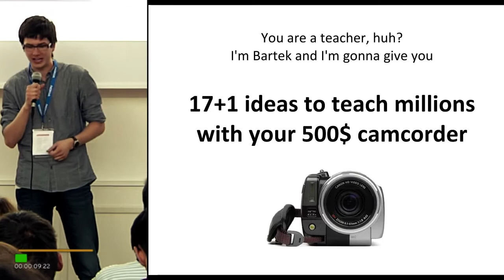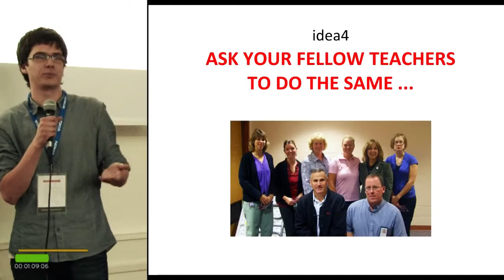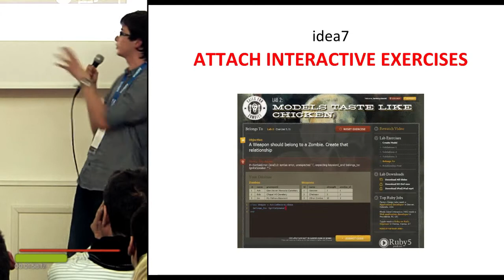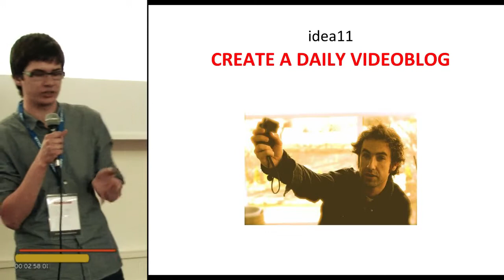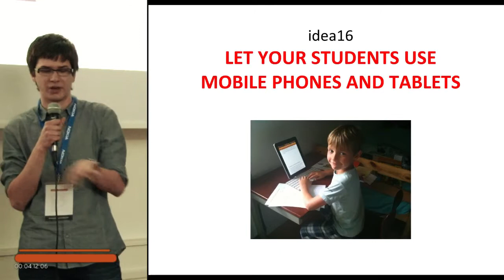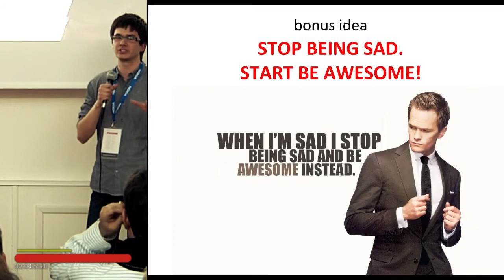Bartek Rycharski: 17+1 Ideas to Teach Millions with Your $500 Camcorder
Bartek is a proponent of great education and using media channels, such as YouTube, to share knowledge.